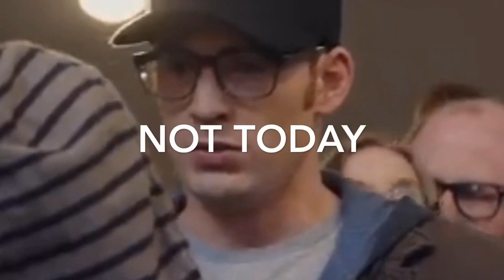Avengers As Vines *CLEAN*